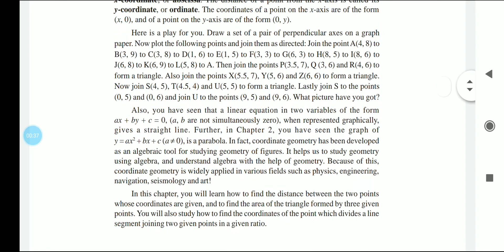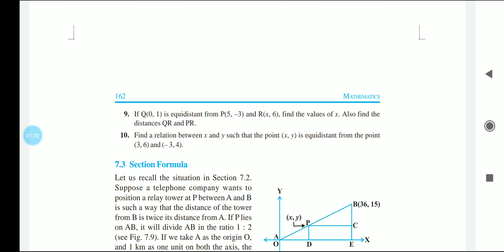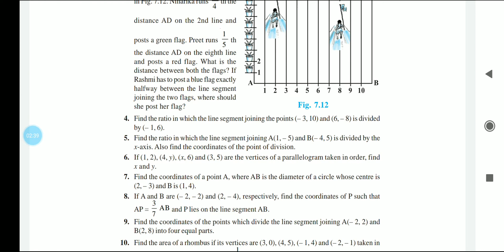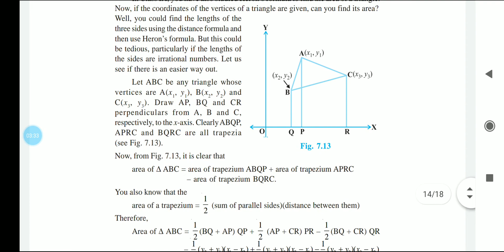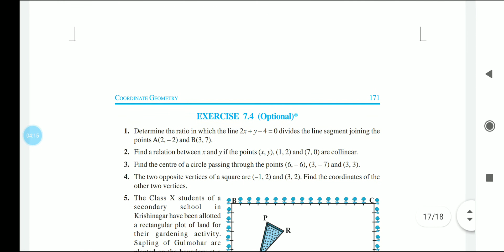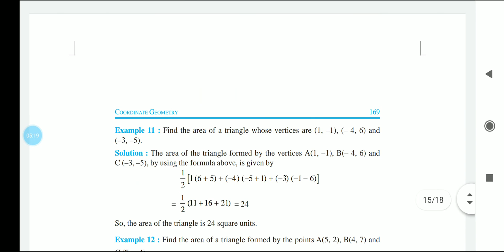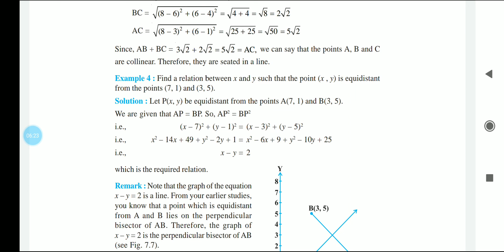Coordinate geometry class 10 most important questions from NCERT book